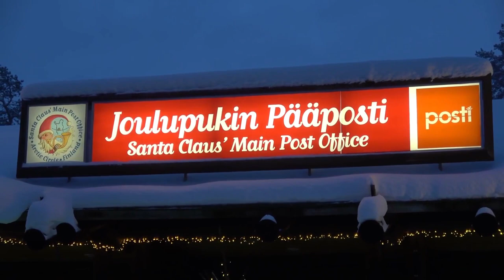(fin) Прекрасное Рождество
Песню на финском языке поет Ева Прокофьева (4 МЭО)

Неотъемлемой частью предрождественского сезона в Финляндии является праздник «маленькое рождество», который проводят на рабочих местах, в учебных заведениях и школах. Кафедра языков стран Северной Европы и Балтии тоже, следуя этой финской традиции, каждый год в середине декабря проводит свое «маленькое рождество» с конкурсами на лучшие сладости по финским рецептам, глёги, шутками, викторинами и пр.

После официальных выступлений в программе было много приветствий: «атмосферный» репортаж из Копенгагена с показом полупустых рождественских улиц, нарядно украшенных рыбацких шхун и рассказом о датских рождественских традициях, великолепные по своему исполнению песни на норвежском, датском, шведском и финском языках, рецепт рождественского финского глёги, яркая и эмоциональная презентация Нидерландов, стихи на сказочно звучащем литовском языке и программа медитации под шум волн Балтийского моря с побережья Эстонии.